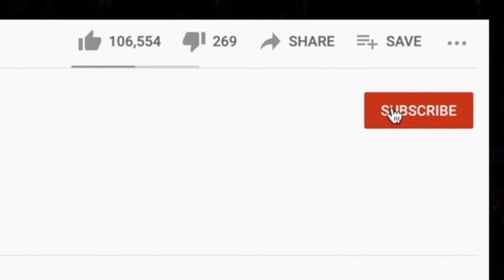ELVIS LEVEL!! 🎵 LED ZEPPELIN - "Rock And Roll" - Reaction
Thanks for checking out our Led Zeppelin reaction. Rock And Roll is a different sound than we're used to from LZ.

AMAZON WISHLISTS